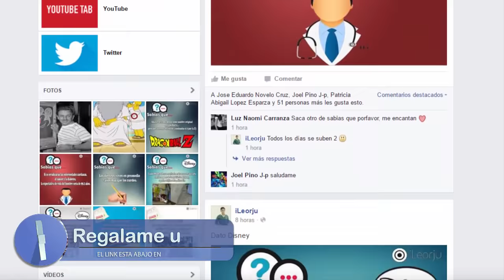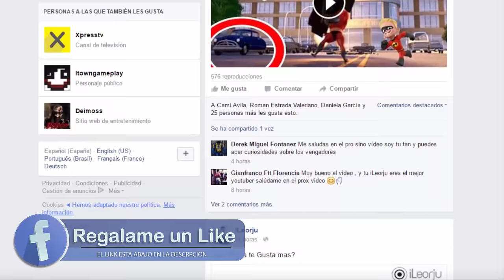8 Errores más Increíbles de las Películas de Disney Pixar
Es prácticamente imposible cruzarse con alguien que no haya visto las Películas de Disney Pixar...
Las hemos podido ver cientos y cientos de veces pero, seguro, que nunca hemos observado errores y despistes en alguna escena de las cintas.
Por eso hoy he recopilado Los 8 Errores en las Películas de Disney Pixar que Nunca Habías Notado.